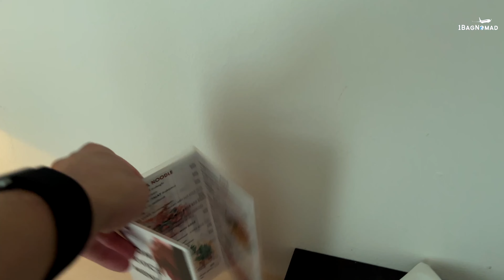AWA resort Koh Chang